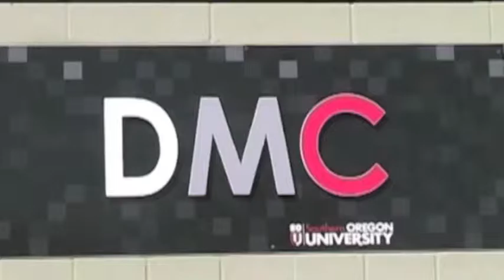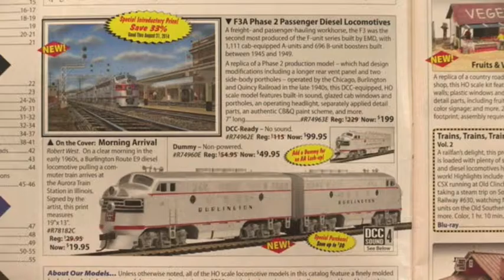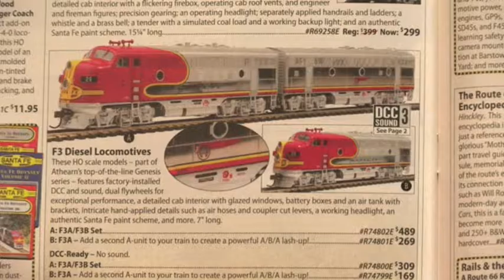RUE Episode17 seg 1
Episode 17 is all about Describing Nature.  In this segment, we take the Eastbound California Zephyr through the magnificent Glenwood Canyon along the Colorado River.  You're in for a visual treat as we cross the rooftop of North America and see astonishing scenery from Amtrak's large windows.